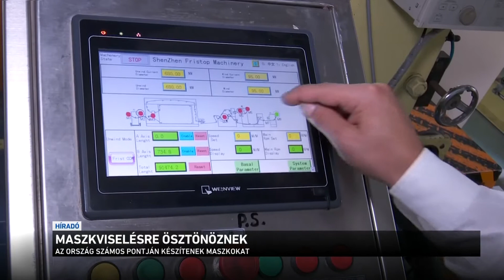Maszkviselésre ösztönöznek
Ma már - talán - arra nem panaszkodhat senki, hogy hiány lenne maszkból. Ez sem lehet kifogás, hogy miért nem hordja valaki. Sőt, akár divatozni is lehet. Közben az M1-en keresztül újabb ismert embert küldött felhívást a maszk-használatról.